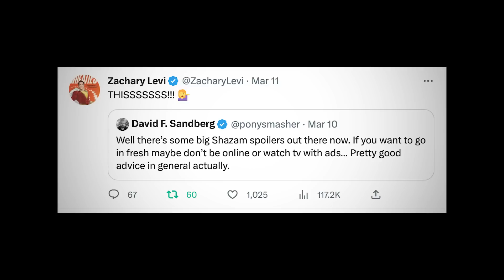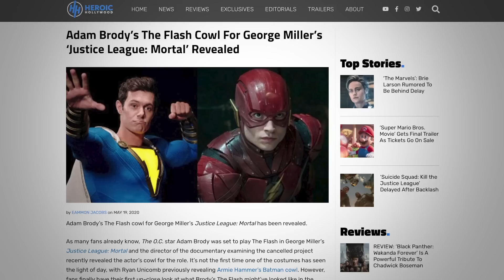SHAZAM! Fury of the Gods | Movie Review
The latest DCEU film SHAZAM! Fury of the Gods drops in theaters this weekend. Here's what I thought of the film!

00:00 Intro
00:30 The Good
05:00 The Bad
06:30 Cameo Fiasco
07:58 Post-Credit Scenes
09:13 The Bad
14:46 Final Thoughts

OFFICIAL WB WRITE UP
"Check out the official trailer for Shazam! Fury of the Gods – in theaters this Christmas.

From New Line Cinema comes “Shazam! Fury of the Gods,” which continues the story of teenage Billy Batson who, upon reciting the magic word “SHAZAM!,” is transformed into his adult Super Hero alter ego, Shazam. “Shazam! Fury of the Gods” stars returning cast members Zachary Levi (“Thor: Ragnarok”) as Shazam; Asher Angel (“Andi Mack”) as Billy Batson; Jack Dylan Grazer (“It Chapter Two”) as Freddy Freeman; Adam Brody (“Promising Young Woman”) as Super Hero Freddy; Ross  Butler (“Raya and the Last Dragon”) as Super Hero Eugene; Meagan Good (“Day Shift”) as Super Hero Darla;  D.J.  Cotrona  (“G.I.  Joe:  Retaliation”)  as  Super  Hero  Pedro;  Grace  Caroline  Currey (“Annabelle: Creation”) as Mary Bromfield / Super Hero Mary; Faithe Herman (“This Is Us”) as Darla Dudley; Ian Chen (“A Dog’s Journey”) as Eugene Choi; Jovan Armand (“Second Chances”) as Pedro Pena; Marta Milans (“White Lines”) as Rosa Vasquez; Cooper Andrews (“The Walking Dead”) as Victor Vasquez; with Djimon Hounsou(“A Quiet Place Part II”) as Wizard. Joining the cast are Rachel Zegler (“West Side Story”), with Lucy Liu (“Kung Fu Panda” franchise) and Helen Mirren (“F9: The Fast Saga”). The film is directed by David F. Sandberg (“Shazam!,” “Annabelle: Creation”) and produced by Peter Safran (“Aquaman,” “The Suicide Squad”). It is written by Henry Gayden (“Shazam!,” “There’s Someone Inside Your House”) and Chris Morgan (“Fast & Furious Presents: Hobbs & Shaw,” “The Fate of the Furious”), based on characters from DC;Shazam! was created by Bill Parker and C.C. Beck. Executive producers are Walter Hamada, Adam Schlagman, Richard Brener, Dave Neustadter, Victoria Palmeri, Marcus Viscidi and Geoff Johns. Joining  director  Sandberg  behind-the-camera  are  director  of  photography  Gyula  Pados (the “Jumanji” franchise), production designer Paul Kirby (“The Old Guard,” “Jason Bourne”) and editor Michel Aller (“Shazam!,” “The Nun”). The music supervisor is Season Kent (“DC League of Super-Pets,” “The Addams Family 2”) and the music is by Christophe Beck (“Free Guy,” “Frozen II”). Visual effects supervisors are Bruce Jones (“Aquaman,” “It”) and Raymond Chen (“Alita: Battle Angel,” “The Meg”). The costume designer is Louise Mingenbach (“Jumanji: The Next Level,” “Godzilla: King of the Monsters”). New  Line  Cinema  presents  A  Peter  Safran  Production  of  A  David  F.  Sandberg  Film, “Shazam! Fury of the Gods,” which is set to open in theaters internationally  beginning  15 December 2022 and in North America on December 21, 2022."

VIDEO SUMMARY
This video contains Sean Chandler Talks About's SHAZAM! Fury of the Gods | Movie Review /// Shazam fury of the gods review /// Shazam 2 reaction ./// Shazam fury of the gods reaction